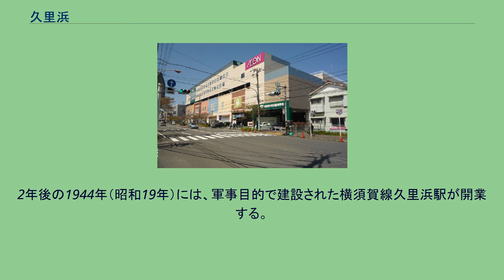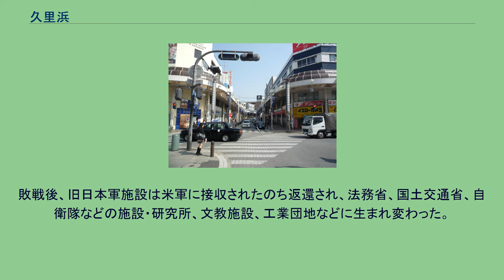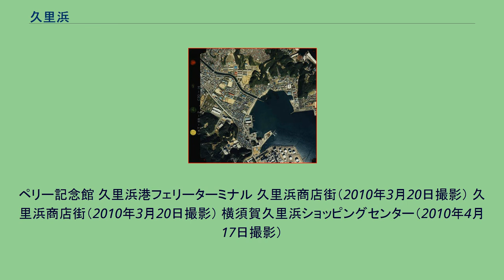久里浜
日本 」 神奈川県 」 横須賀市 」 久里浜 久里浜（くりはま）は、神奈川県横須賀市の東部にある地名。
狭義には横須賀市久里浜。
広義には明治の大合併で誕生したかつての三浦郡久里浜村（ほぼ現在の横須賀市久里浜行政センター管轄内、岩戸、内川、内川新田、久比里、久村、久里浜、久里浜台、佐原、神明町、長瀬、ハイランド、舟倉、若宮台の13地区）である。
黒船来航の地である浦賀に岬を隔てて隣接し、ペリー艦隊の一行が上陸した場所として知られる。
久里浜は横須賀市の南東部に位置する地域である。
平作川沿いに平地が広がり、丘陵がその平地を囲むように立地する。
東部には平作川が注ぐ久里浜港（浦賀水道）が立地している。
平地部は交通の便が比較的に良いため、人家や商業施設が多い。
特に京急久里浜駅周辺にはアーケード付きの商店街や大型ショッピングモールが立地しており栄えている。
丘陵部には住宅地が広がるが、一部は公園（くりはま花の国）が造成され、自然が保持されている。
沿岸部は港湾、工業地域として開発されており、東南部には東京電力横須賀火力発電所が立地する。
港の中央部には人工砂浜が造成され、公園として利用されている。
下表は2014年10月1日時点での情報である。
久里浜港から北西にある丘陵地帯から遺跡や遺骨などが多数出土しており（吉井貝塚、八幡神社遺跡など）、弥生人より伝えられた稲作が行われた形跡が発見されている。
三浦半島は、現在の衣笠まで内海が続いていた。
鎌倉幕府の重臣であった三浦氏の領地となった。
現在の舟倉付近の丘に怒田城（沼田城）を根城とする水軍の拠点が築かれた。
三浦氏は宝治合戦で北条氏により滅ぼされ、北条氏の支配地となる。
平作川の河口に位置する久里浜は、もともと川と海が混在する湿地であまり人も住まない地であったが、1660年（万治3年）に砂村新左衛門が8年間かけ新田（内川新田）を開発した。
難工事だったらしく、地元には人柱伝説も残っている。
しかし、工事のおかげで飛躍的に石高が上昇したという。
怒田城跡から浦賀へ向かう丘陵地帯を御林（おんばやし）といい、浦賀奉行を支配した江戸幕府の御用林で、江戸大火災時の復興に利用された。
嘉永6年（1853年）6月3日、浦賀に位置する浦賀奉行が協議の結果、来航したペリー艦隊の陸戦隊300人と交渉し、この地でアメリカ側の親書を受け取った。
当時の久里浜はただの漁村だったというが、岬を隔てて浦賀に隣接し、大人数が集結するに適した浜があったため上陸の地に選ばれた。
維新後は帝都防衛の要として、横須賀の他の地域同様軍事施設が多く作られた。
1938年（昭和13年）に現在の久里浜駐屯地の前身にあたる海軍通信学校が開校した。
1942年（昭和17年）に東京急行電鉄（大東急）により、久里浜駅（現在の京急久里浜駅）が開業する。
2年後の1944年（昭和19年）には、軍事目的で建設された横須賀線久里浜駅が開業する。
また首都から近く、多数の兵員の上陸が可能な浜であることから、本土決戦での両軍の米軍上陸想定地点となった。
敗戦後、旧日本軍施設は米軍に接収されたのち返還され、法務省、国土交通省、自衛隊などの施設・研究所、文教施設、工業団地などに生まれ変わった。
埋め立て地には、3本煙突がランドマークとなっている横須賀火力発電所が立地し、東京湾フェリーの就航によって房総半島への玄関口としての役割も担うようになった。
残っていた田畑は姿を消し、平野だけでなく丘陵部にも宅地開発が進んだ(湘南ハイランドなど)。
京浜地域のベッドタウン化が進んだ結果、人口は急激に増加し各種インフラも整えられた。
ただ、平成期に入ってからは人口は頭打ちか微減傾向にある。
現在は観光開発も行われており、くりはま花の国やペリー公園には多くの観光客が訪れている。
主な地域イベントとして、毎年7月開催の「久里浜ペリー祭」(花火大会・パレードなど)がある。
ペリー記念館 久里浜港フェリーターミナル 久里浜商店街（2010年3月20日撮影） 久里浜商店街（2010年3月20日撮影） 横須賀久里浜ショッピングセンター（2010年4月17日撮影）